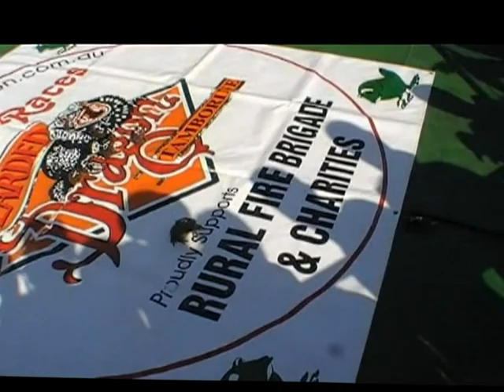Australian National Classic Scooter Rally 2012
Australian National Classic Scooter Rally 2012, Gold Coast Queensland, hosted by the Borderline Nuisance Scooter Club.